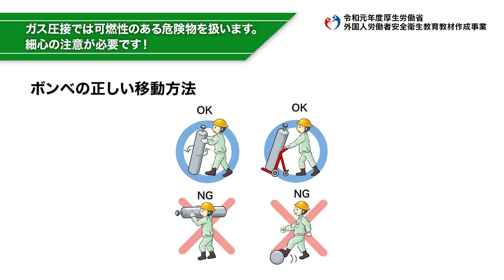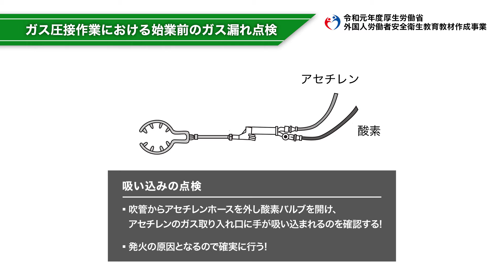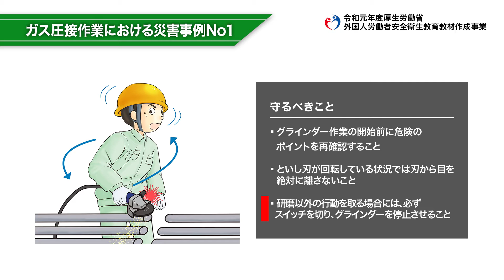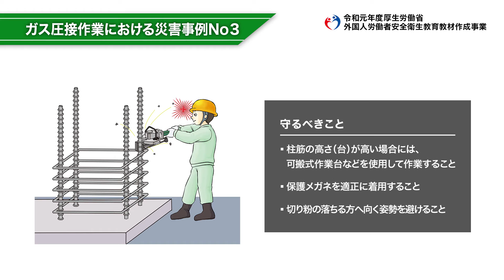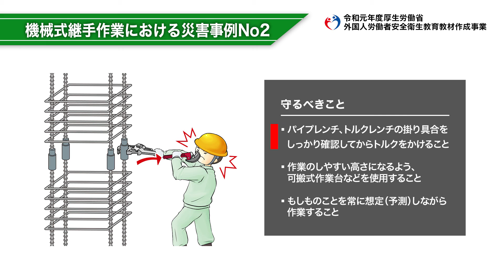外国人労働者向け安全衛生教育教材／建設業／鉄筋施工業務及び鉄筋継手業務／ガス圧接継手・機械式継手作業（日本語）